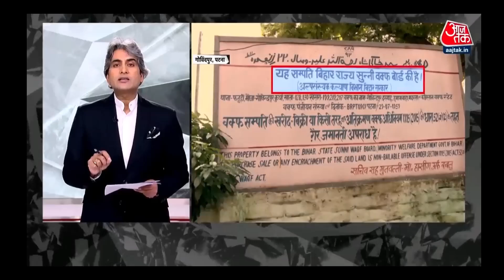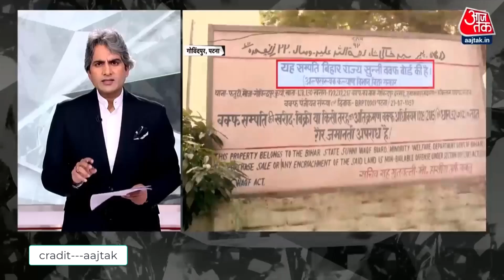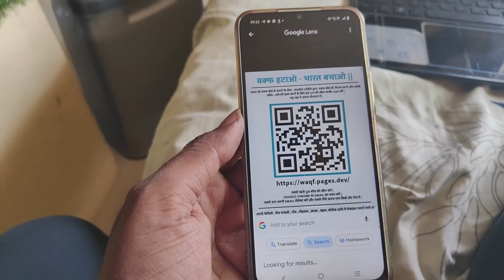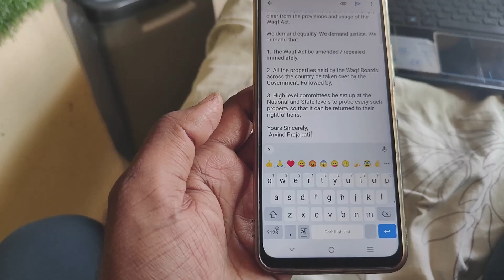Hindu QR Code & Waqf Board QR Code Result? waqf board bill in parliament | Praja pati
YouTube Tips And Trick Channel ---

3 Meters Ultra Long Selfie Stick

128 GB memori Card

Ring Light

Combo Light 2+2